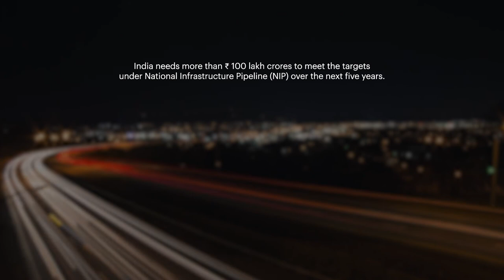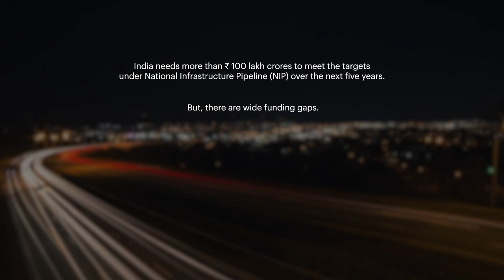Infrastructure Financing in India | Vinayak Chatterjee | ExpertTake with Yubi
Infrastructure financing in India is key to the achievement of the country’s economic aspirations. Given the need to meet fiscal deficit targets, the need to attract financing from nonGovernment sources becomes important.

We’re joined by Mr Vinayak Chatterjee, Chairman of the Confederation of Indian Industry (CII) National Committee on Infrastructure & PPP, to share his expert take on the various aspects of Infrastructure Financing in India with our CBO - Infrastructure & Real estate, CredAvenue, Shubham Jain.

The conversation covers inevitable questions on the future of infrastructure, including

◾ Do we have the depth in the system right now for Indian developers to take on new projects, PPP or Plug-n-Play?

◾ What is PM Gati Shakti?

◾ Will the recent cut in IEBR for NHAI in the recent budget have an impact on the Bharat Mala Pariyojna?

◾ The long term impact of aggressive bidding in infrastructure

◾ Is India ready for the huge efforts on the government's part to get that land acquisition, ROW to put money into infrastructure?

◾ Insights on the new DFI

◾ Is the sector in a position to absorb steep pricing or would it lead to an elevated number of disputes between the contractors and the authorities?

◾ Suggestions to avoid liquidity spiral (in the construction sector)

◾ Will insurance companies support BBB rated companies, or they will still restrict giving surety bonds to AA-rated companies?

◾ Is this the right time to channelise retail investment in the infrastructure sector?

Timestamps:

0:00 Introduction
1:44 How has the infrastructure sector performed over the last 4 to 5 years?
5:59 How to bridge the gap in NIP (National Infrastructure Pipeline)?
11:49 Is India ready for the huge efforts on the government's part to get that land acquisition, RoW to put money in infrastructure?
17:50 Do we have the depth in the system right now for Indian developers to take on new projects, PPP or Plug-n-Play?
25:19 What is PM Gati Shakti?
31:09 How will PM Gati Shakti impact lenders and investors in the infrastructure sector?
33:09 Will the recent cut in IEBR for NHAI in the recent budget have an impact on the Bharatmala Pariyojana?
35:23 What really gives you confidence about the new DFI?
39:08 Do you think there could be a long-term impact of aggressive bidding?
41:09 Is the infrastructure sector in a position to absorb steep pricing or would it lead to an elevated number of disputes between the contractors and the authorities?
43:55 What are your suggestions to avoid liquidity spiral (in the construction sector)?
44:51 Will insurance companies support BBB rated companies, or they will still restrict giving surety bonds to AA rated companies?
47:13 Which system would insurance companies use to measure risk?
49:03 Is this the right time to channelize retail investment in infrastructure sector?
49: 54 What is your take on the current geopolitical situation?